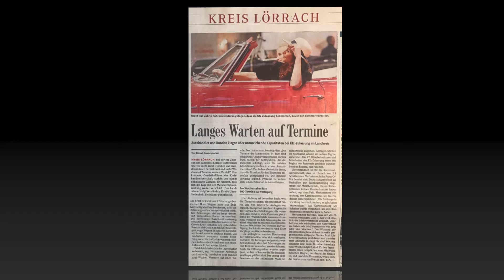Lörrach, Gottseidank gibt es Corona, da hat man wenigstens einen schuldigen für unsere Kaffeestuben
gefunden, leider war es vor Corona auch nicht besser gewesen.

Leserbrief ,der nie Veröffentlicht wird, zu Artikel der Badischen Zeitung" Langes warten auf Termin "